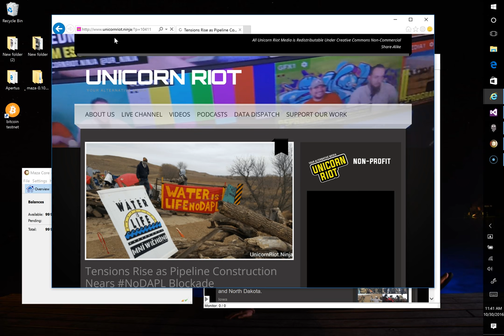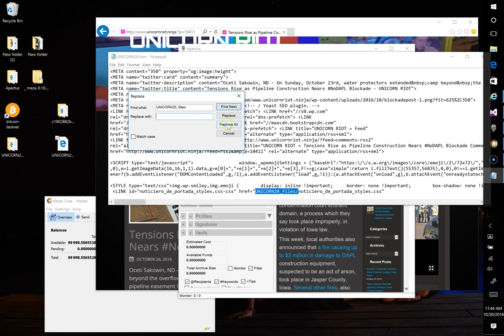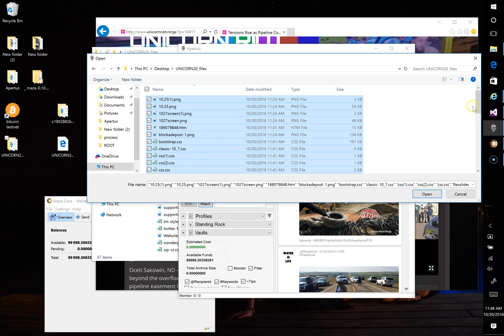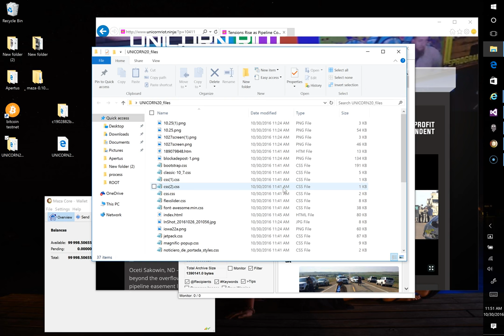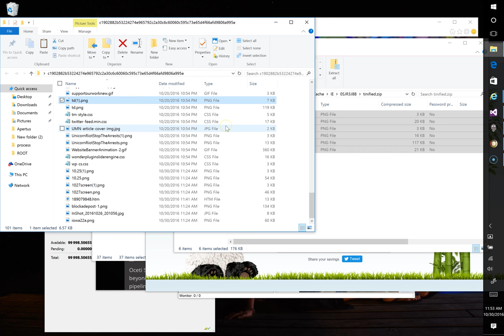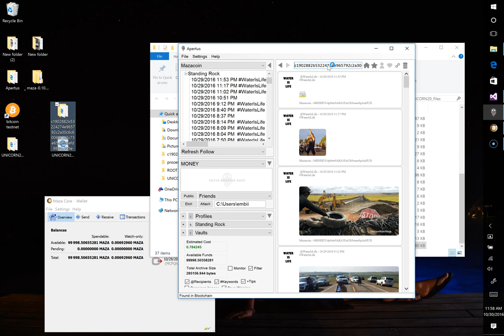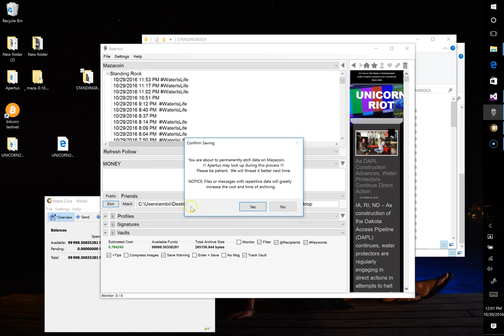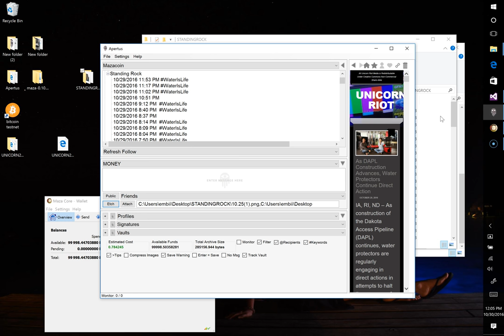Standing Rock Unicorn Riot Web Archive Example.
A demonstration of how I am archiving complete Unicorn Riot Webpages on the Mazacoin blockchain using Apertus.io. in support of the StandingRock water protectors.

Here is an example archive.